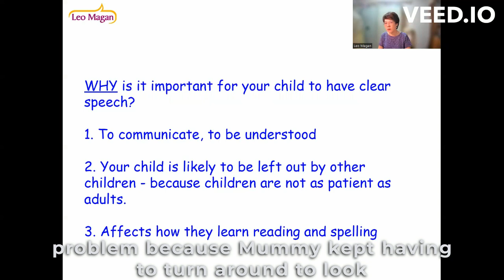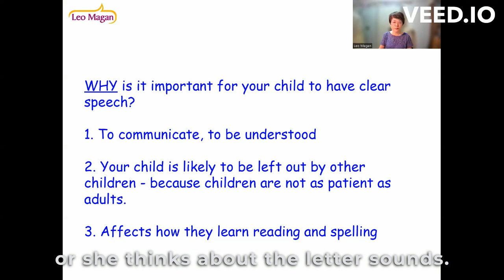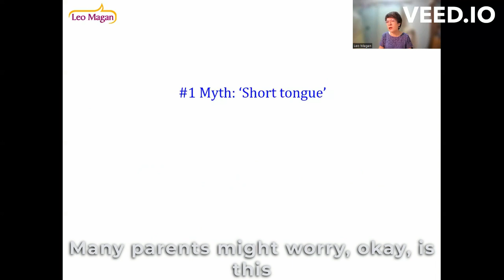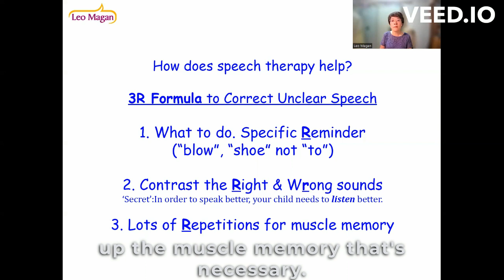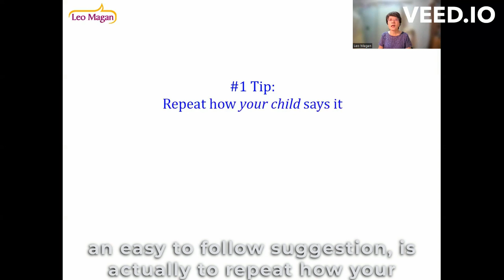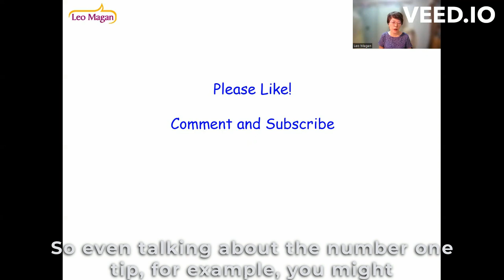Why Your Child's Speech is Unclear and How Does Speech Therapy Help The 3 R Formula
Our speech therapist discuss Why Your Child's Speech is Unclear and How Does Speech Therapy Help (The 3 R Formula).

Welcome to this video that will help you to understand why is my child's speech unclear and how does speech therapy help.

And I'll share my three ‘R’ formula as well. So hopefully with more clarity about the process, it will enable you to support your child better and make speech therapy more enjoyable and more effective.

Okay, first of all, why is it important for your child to have clear speech?

Okay, number one, that's obvious. You want to be able to understand your child, right?

I had a student, he was four or five, and I think his speech problem actually became mummy's road safety problem. Because Mummy kept having to turn around to look at him, to find out what he's talking about.

Okay, so that's, number one, you want to be able to understand your child.

Number two, okay, at least for adults, we're likely to be more patient, more understanding.

We'll try to ask questions, and if nothing else, we'll try to be more polite. All right?

But that's not likely to happen with other children. I actually have parents who decided to do speech therapy. Because other children were coming up to them and saying, uncle, I don't understand what Jaden is talking about, or Auntie Eden can't talk.

Right? So other children like you to be very blunt about it.

Okay? And number three, if your child is not able to speak clearly, it's likely to affect how they learn reading and spelling as well.

Imagine in a class where your child is learning, say, phonics or reading with other children. And while everybody else is learning, that, okay, letter S, sound is S for sun, L for lion, and so forth.

If your child is not able to say the sounds clearly, it's really going to affect how he or she thinks about the letter sounds. Okay?

Next. Okay, I should talk about the number one myth, all right?

Many parents might worry, okay, is this because my child has a short tongue? But actually, the number one most common reason that a child has difficulty speaking clearly is actually because of an incorrect tongue position. Okay?

So when he's saying instead of sun, he's saying dun. Instead of saying go, he's saying do. Instead of saying in colour, he's saying dollar, something like that.

Okay, so how does speech therapy help?

Okay, here's my three 'R' formula to help you to understand the process better.

Number one, you need to understand how to explain to a child what to do and to have a specific reminder. Okay?

So for example, if a child is saying instead of saying shoe, he's saying might do, might do instead of my shoe.

Right. You want to have a very specific reminder, and it's important that this is a child friendly reminder that your child understand as well.

So I might explain, okay, reminder, child, you have to blow you have to blow the sound shoe, right?

Okay, number two, you want to contrast the right sound and the wrong sounds. If you're not very comfortable using right and wrong, you can use words like the new way or the old way.

All right, one secret is that in order to talk better, your child actually needs to listen better as well. And it's such a shame when parents are already spending the time and effort working on the speech, just to remember to make sure that you're working on the listening as well.

Okay? And number three, you want to learn how to practise in the right way.

So, for example, if you're working on an S sound, sun, slow, six, seven, and so forth. On the one hand, you want to have a lot of variety of different words to practise, but you also want to practise specific words with lots of repetitions, in order to build up the muscle memory that's necessary.

Okay, so that's a three 'R' formula.

Okay, so I find that one tip that I share with parents where you can try to combine those tips and it's an easy to follow suggestion, is actually to repeat how your child says a word before you show him the correct way. Okay?

So if a child comes to me and says, I want a DA, I want a DA, while most adults would say star, maybe you just start correcting your child.

What I would do is actually to repeat how the child says it before I show him how to say it the correct way.

So I might say something like, oh, I don't have a DA, I do have a star.

Okay? So you can see that in a sentence like that, I try to show the child how he is saying it before I show him the correct way to say it.

Okay, so there you go. That's a very quick, brief description of the process.